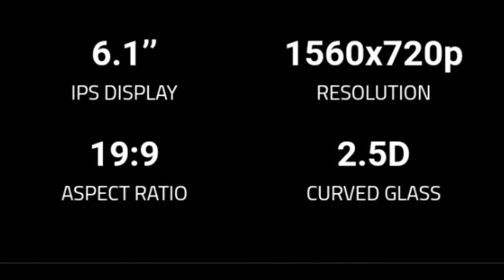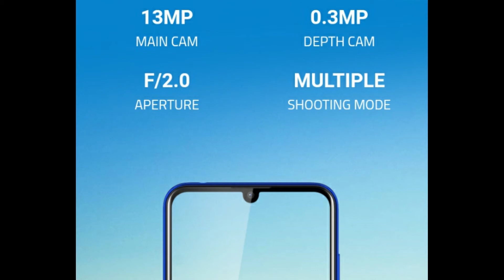Walton Primo GH9 Bangla Review|কম তেলে ভাজা মচমচা|Walton New phone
Walton GH9
PrimoGH9 হ্যান্ডসেট।
স্লিম ডিজাইন, ৬.১" এইচডি+ বিশাল স্ক্রিনের সাথে ডুয়াল রিয়ার ক্যামেরা, ফিঙ্গারপ্রিন্ট স্ক্যানার এবং অ্যান্ড্রয়েড ১০ সহ আরও অনেক আকর্ষণীয় সব ফিচারস্‌ পাচ্ছেন মাত্র ৬,৭৯৯ টাকায়‌।

This video shows,Walton Primo GH9 Bangla Review|কম তেলে ভাজা মচমচা|Walton New phone.i Hope this video will be of benefit to you.